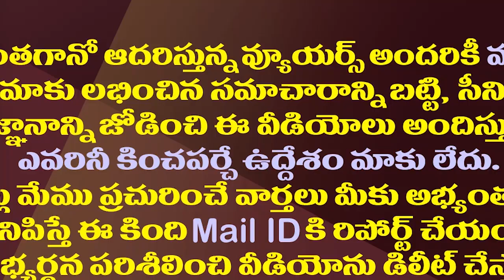సీఎం జగన్ ఇలాంటి స్పీచ్ ఎప్పుడూ వినలేదేమో.!| B Tech Student Excellent Speech About CM YS Jagan